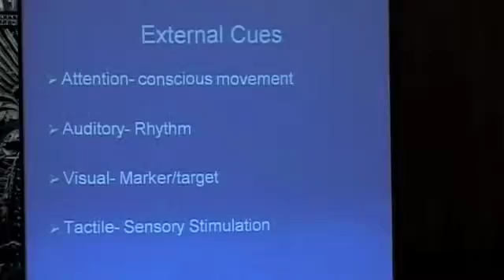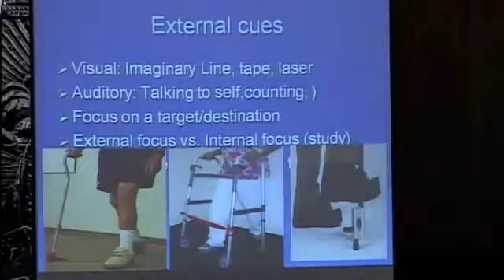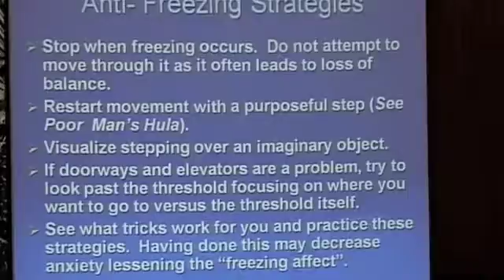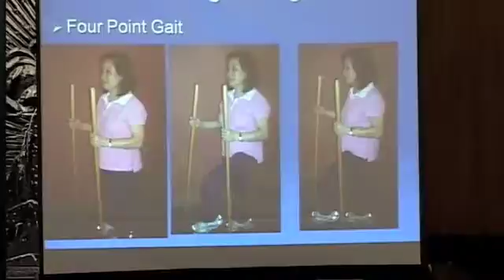Parkinsons Disease Part VI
Part VI of a Lecture Series by Kevin Lockette,PT. Topics are the hallmarks of Parkinson's disease and movement strategies to help mobility and balance.  With over 20 years experience working with PD patients, Kevin shares his knowledge of techniques that have proven to help you get control of your movements.  For more information about his book and dvd, please